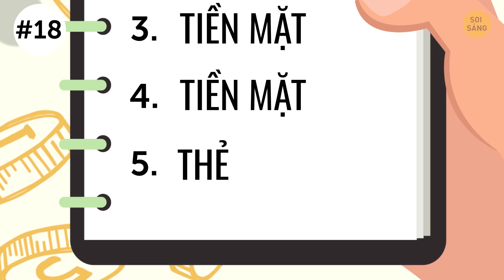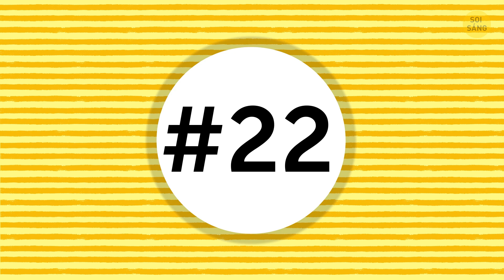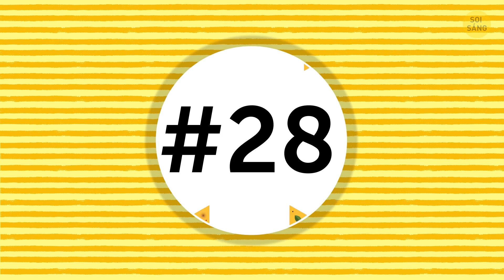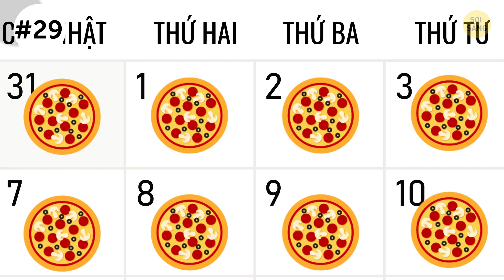20+ Bí Mật Mà Người Giao Pizza Không Nói Với Bạn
Dịch vụ giao đồ ăn hoạt động như thế nào? Khi bạn không muốn ra ngoài hoặc không muốn nấu bữa tối tại nhà, dịch vụ giao đồ ăn sẽ giúp bạn. Bạn gọi số điện thoại mà mình đã thuộc lòng, đặt hàng, chờ một lúc và đồ ăn của bạn sẽ được mang đến. Dễ như ăn bánh nhỉ. Nhưng bạn đã bao giờ thử nhìn nhận câu chuyện này với góc nhìn của một nhân viên giao hàng chưa?
Các cửa hàng pizza cũng nhận được rất nhiều yêu cầu kỳ lạ từ khách hàng, và một trong những yêu cầu phổ biến nhất là vẽ cái gì đó bên trong hộp bánh. Và thường là một con khủng long, thật là khó giải thích đấy. Nếu nhân viên giao hàng không có quá nhiều đơn phải giao thì họ sẽ thực hiện những yêu cầu kỳ lạ này.

DẤU THỜI GIAN:
Không giảm giá 0:44
Bạn nên tip... 1:22
Âm mưu xấu tính? 1:52
Họ có đánh giá bạn không? 2:49
Vẽ hình bên trong hộp bánh 3:01
Thiết bị theo dõi bánh pizza 3:42
Gọi điện để phá rối 4:26
Bạn không bao giờ tip ư? Họ sẽ nhớ bạn đấy! 4:55
Hãy kiên nhẫn! 5:24
Ai tip nhiều nhất? 5:55
Nếu họ đánh rơi hộp bánh 6:21
Hãy mặc áo vào nhé! 7:09
Họ có cách làm bạn tip nhiều hơn 7:40
Họ không ăn bánh pizza! 8:05